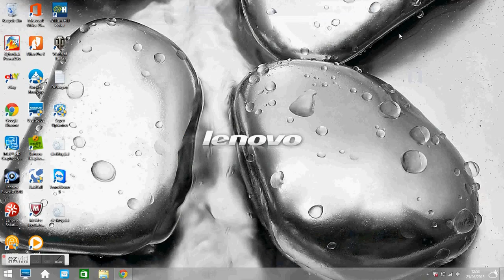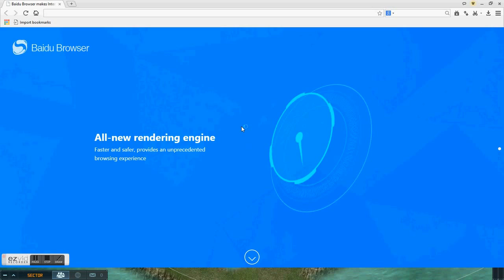My Ezvid Video